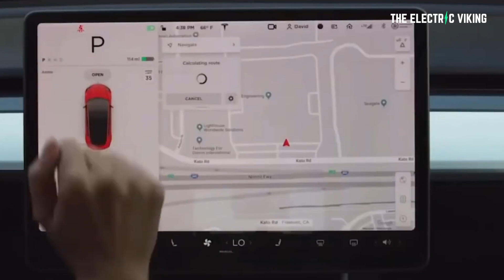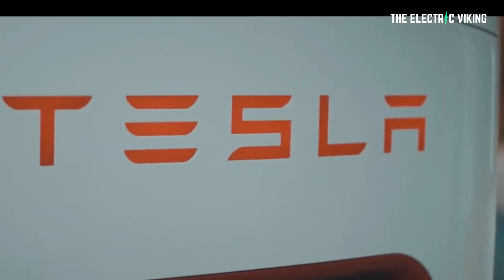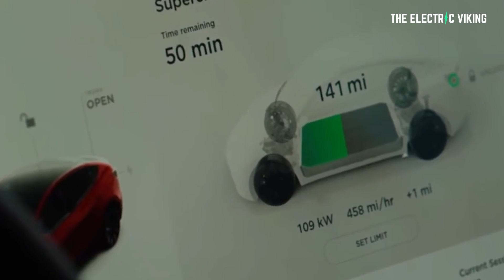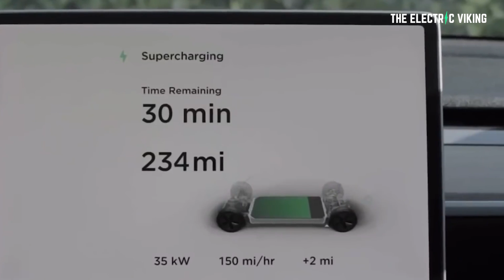Tesla V4 superchargers show Cybertrucks crazy fast charging